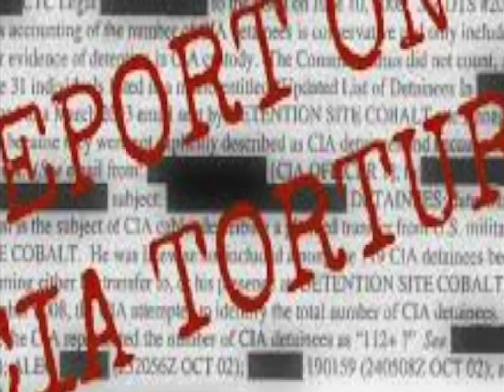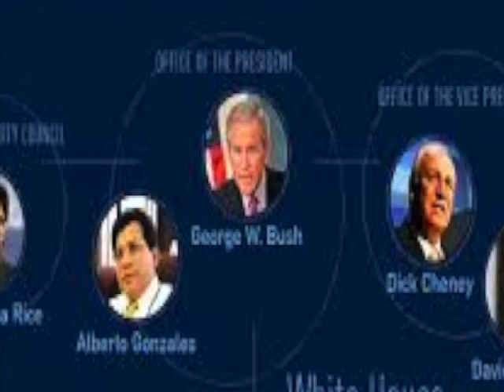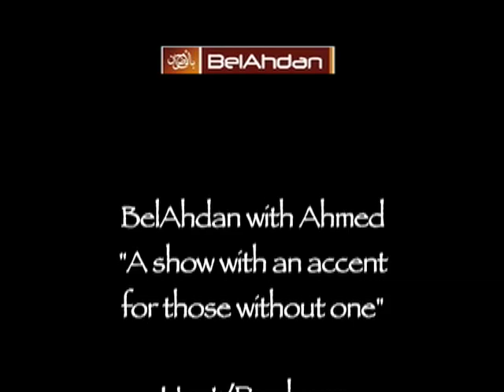Special FBI agent Coleen Rowley digs into the Torture Report (part I)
Times Person of the year, looks at the lessons learned from Senate Intelligence Committee Torture Report